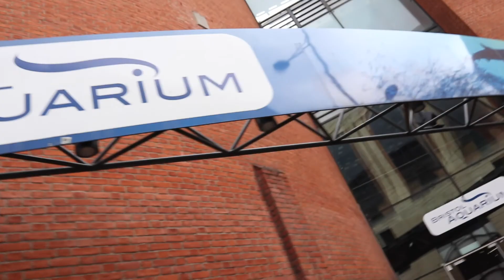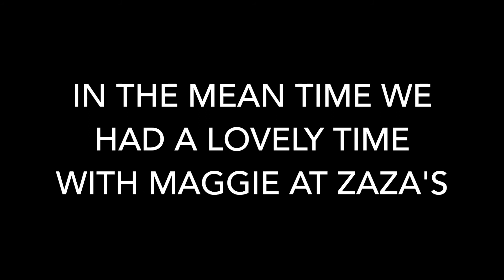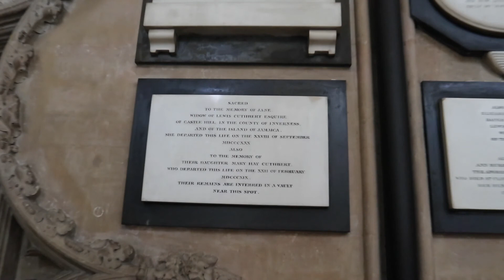Bristol vlog part 2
This video is about Bristol vlog part 2